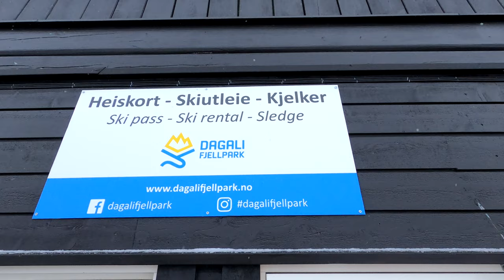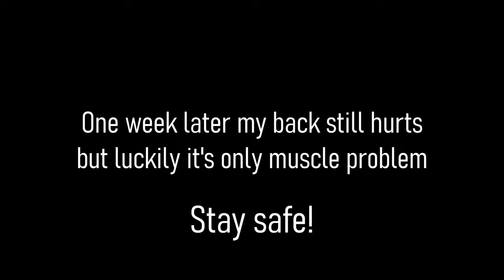Sledging went wrong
And people say motorcycles are dangerous 🤣

Cheers!